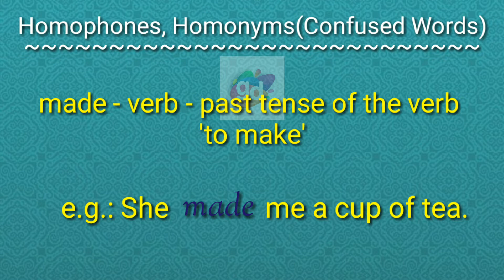made-maid Confused Words(Homophones,Homonyms) Meaning with Example||Googul Dictionary